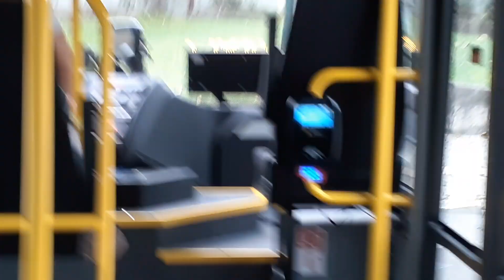30 Hattı | Sarı Beyaz 2022 Karsan Jest Plus - İçten Seyir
Eylül Ayından İtibaren Burulaş'ta Bulunan 30 Hattı Sarı Beyaz Mikrobüs Sistemine Geçmiştir.

30 Siteler - Çekirge Devlet Hast
Karsan Jest Plus (2022 Model)
591 / 16

İyi Seyirler (2022)